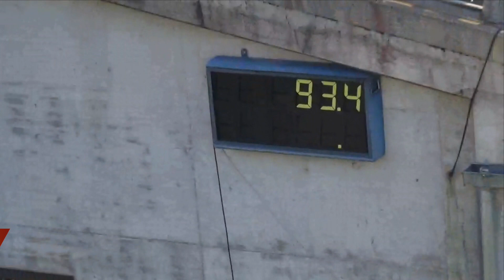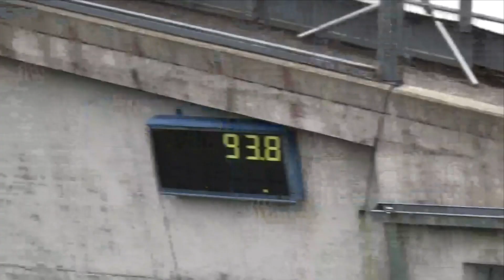Türkiye ski jumping Team_Oberstdorf_Oktober_ 2014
This video is about Türkiye ski jumping Team in Oberstdorf Oktober 2014